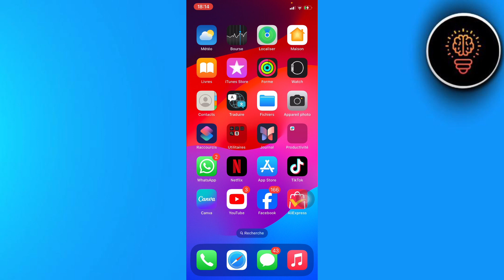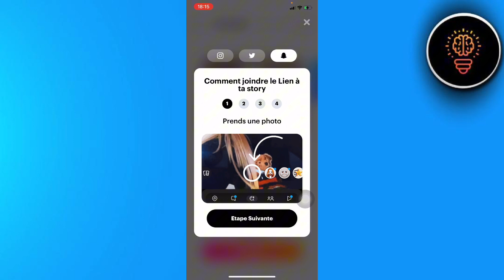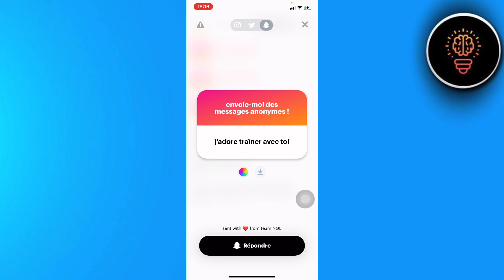Comment Utiliser NGL | NGL Comment Ca Marche ( 2024 )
Dans cette video je te montre exactement Comment Utiliser NGL | NGL Comment Ca Marche ( 2024 )